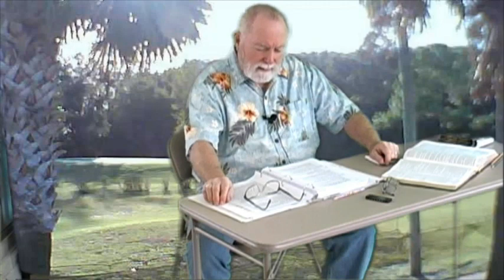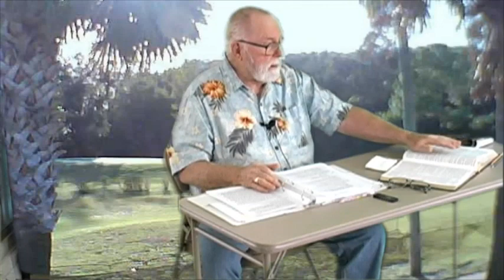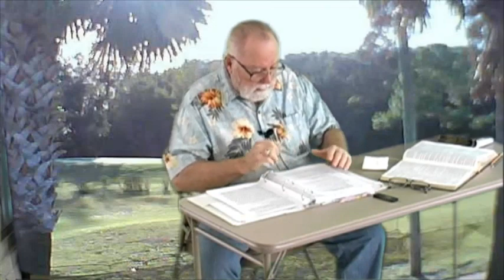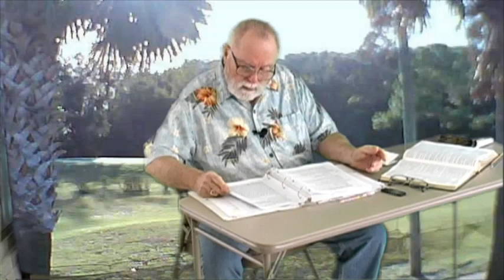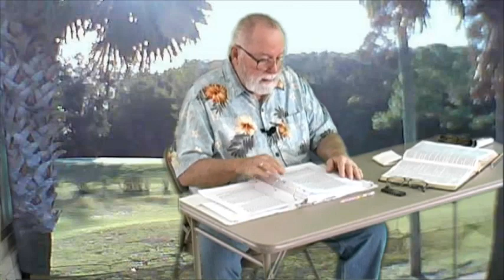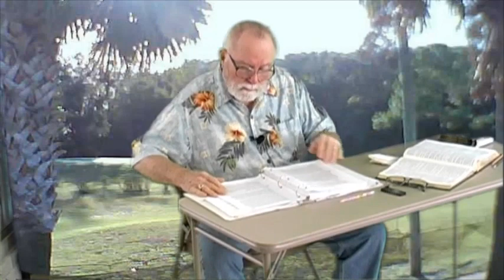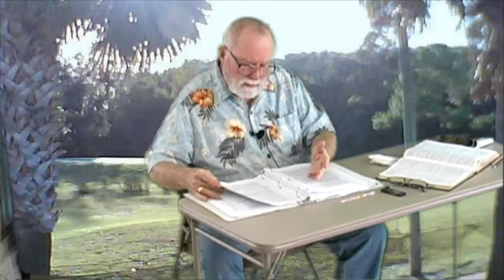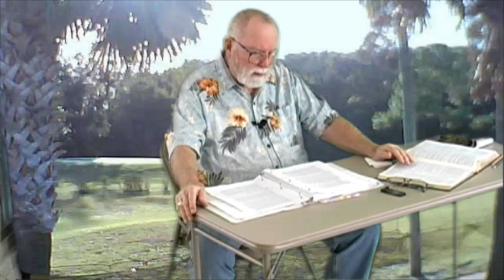wl biblestudyfeb22-23 - 1 Timothy 6:5-10